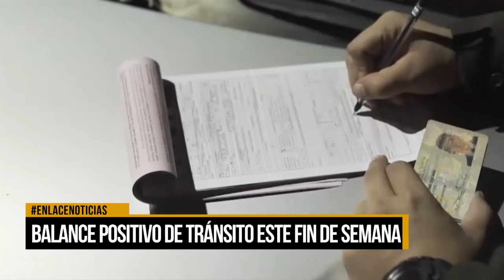Autoridades de tránsito entregaron balance positivo durante el fin de semana